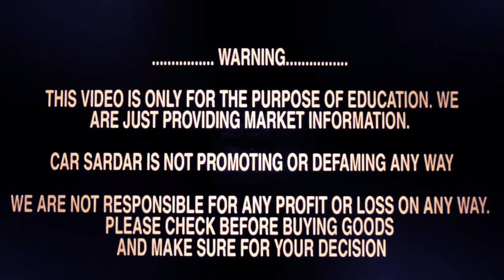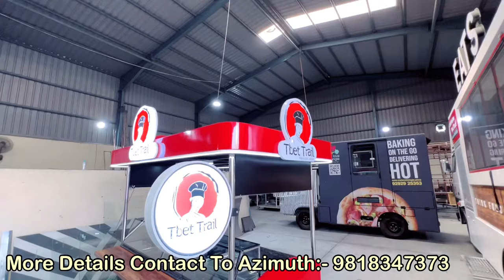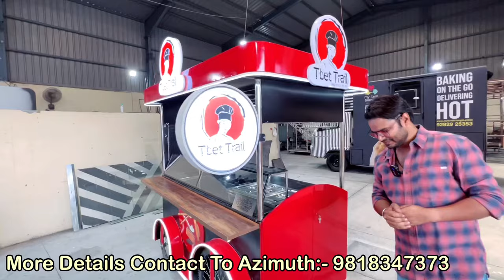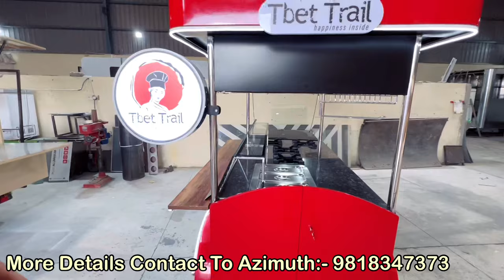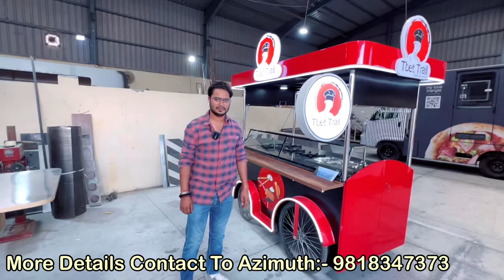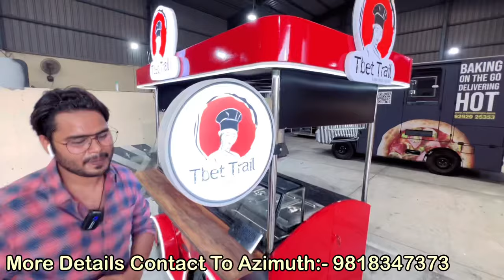Food Cart Makers | Azimuth Business On The Wheels Make of E Shop, Food Trucks, Hand Push Carts.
Bio: Azimuth Business On Wheels is India’s leading food truck manufacturing company. Azimuth customises food trucks, food trailers, food carts, pushcarts, stationery food containers, grocery trucks, coffee trucks and street food custom carts.
Established in 2016, Azimuth’s head office and primary unit is in Greater Noida. Second workshop in Coimbatore in Tamil Nadu and now our 3rd new factory has opened in Goa.
We recently manufactured food trucks for Taj Qmin, and we are now under the process of doing trucks for large brands like Haldirams too. Our clients range from Starbucks, 24Seven, Chaipoint, Dabur, Rebel foods, Nestle and many others.

Address..
 O-20, UPSIDC, site-V, Surajpur industrial area, Greater Noida, Uttar Pradesh 201303

Location...
AZIMUTH BUSINESS ON WHEELS PVT. LTD.